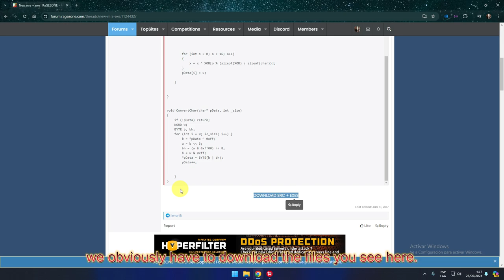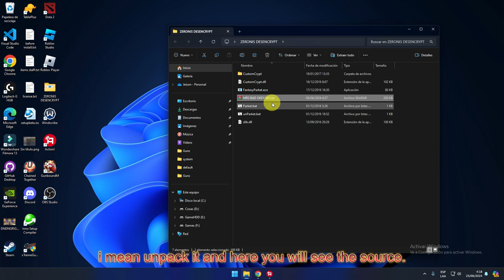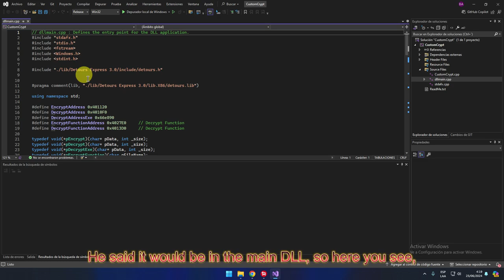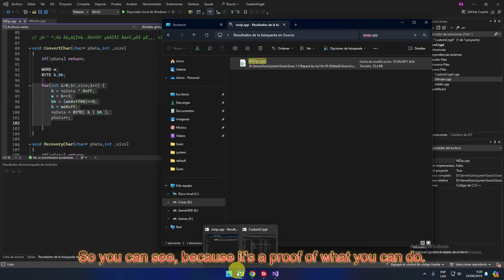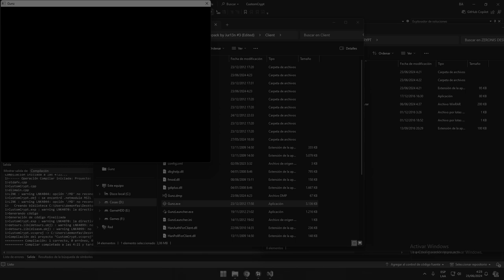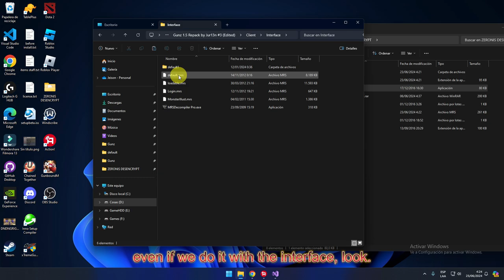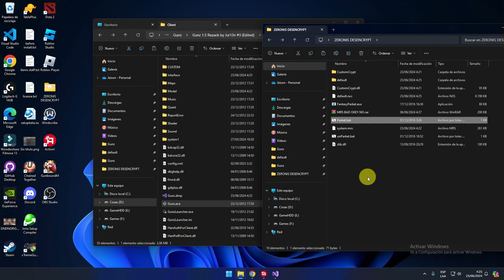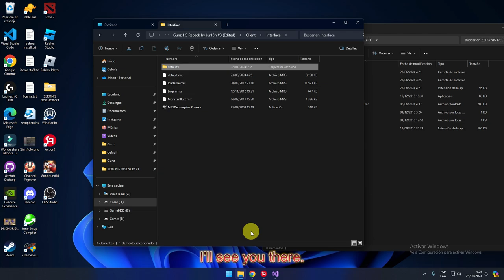How to use Zeronis Encrypter | RageZONE! •